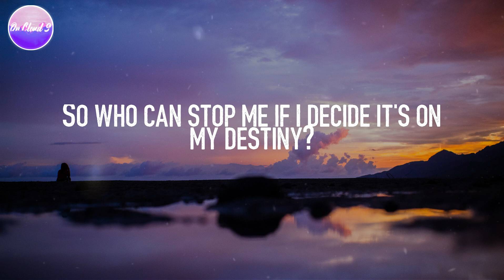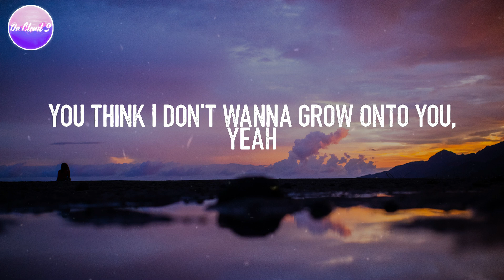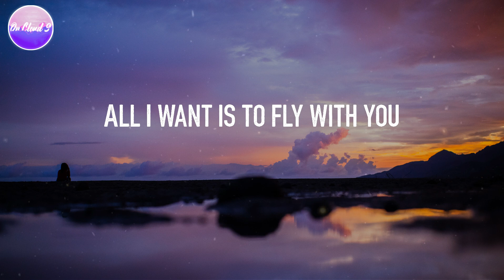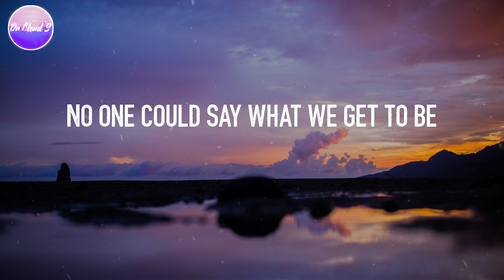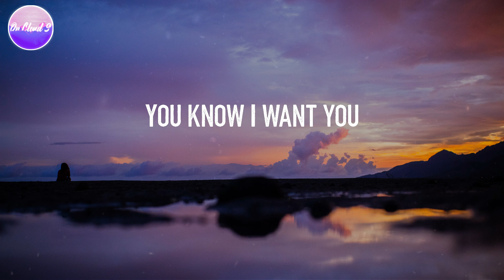James Arthur - Rewrite The Stars (Lyric Video)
Rewrite The Stars - James Arthur (Lyrics)
Lyric video for "Rewrite The Stars" by James Arthur

🎤 Lyrics: Rewrite The Stars - James Arthur